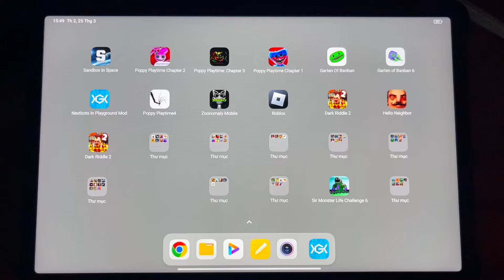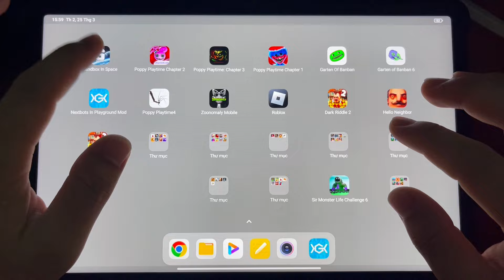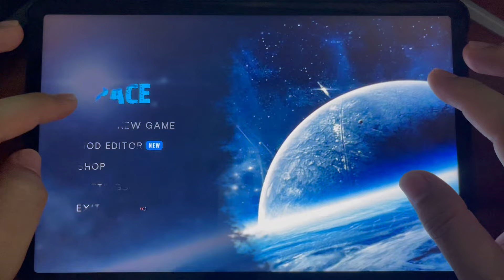Nextbots In Playground Mod New Update,Sandbox In Space,Capnap,Mommy Long Legs Mobile Gameplay